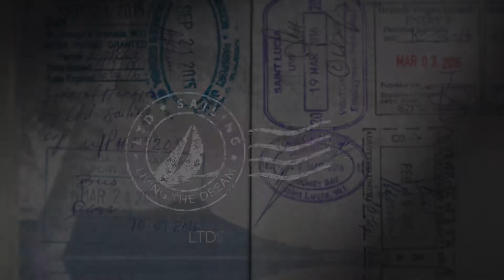LTD Sailing - 10 Day Itinerary